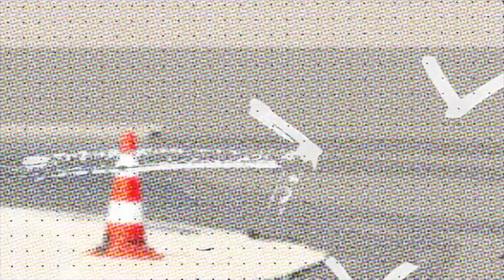Ćwiczenia na ósemce cz.1 - omówienie wszystkich prezentowanych ćwiczeń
W tym filmie instruktor omawia wszystkie ćwiczenia jakie będą prezentowane w kolejnych odcinkach .Ćwiczenia związane z techniką jazdy na motocyklu instruktor zaprezentuje w miejscu zadania egzaminacyjnego czyli w miejscu tak zwanej ósemki.

Zapraszamy do oglądania kolejnych odcinków które będą prezentowały poszczególne ćwiczenia techniki jazdy motocyklem.
Te ćwiczenia mają bezpośredni wpływ na bezpieczeństwo motocyklisty i każdy kto korzysta z jednośladu powinien je ćwiczyć .👍
Ćwiczenia zaprezentuje Robert instruktor nauki i techniki jazdy motocyklem 😁
Zapraszamy do oglądania i ćiwiczenia czy to w trakcie szkolenia podstawowego jak również po jego zakończeniu.

📌 Nie czekaj tylko zapisz się :
      Kontakt do NAS:

95-200 PABIANICE
Zapraszamy 😁